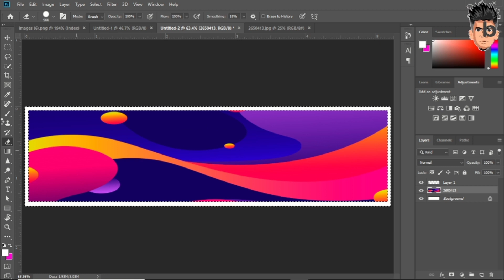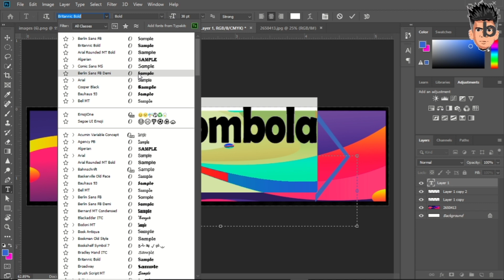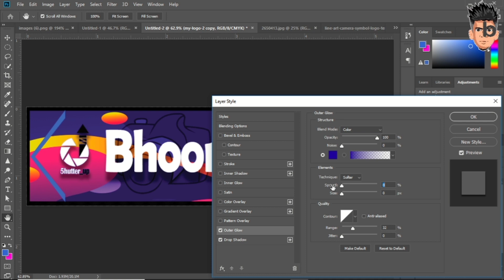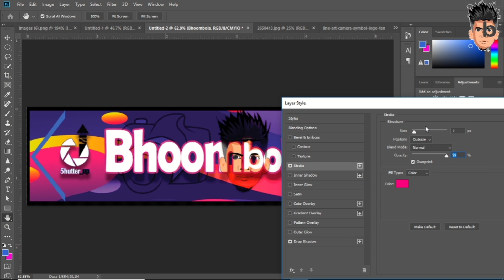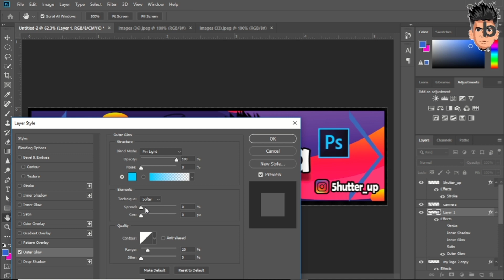How to make youtube banner | photoshop editing 2020